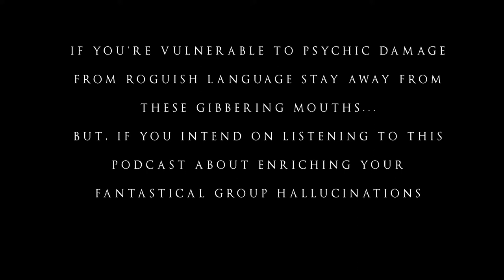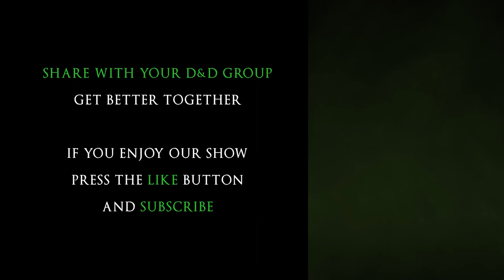Horrify with Malicious Trolls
Embrace the vitriol of the Troll and make them into a foe your players will have a great time destroying.

Trolls have the potential to be some of the most disturbing monsters out there, yet are unfortunately the easiest monster to let sit as a never-ending bag of hit points. A monster whacking slog to end all monster whacking slogs. If we examine them a little closer, and look at how their unique abilities can be used to greater effect, then we can avoid that sloggy fate, and create monsters that horrify in new and terrible ways.

This episode is just one big Kinship Camp to explore how to roleplay the troll. We start with a grand recap of what the Troll is in 5th edition. Wild Con and strength, low intelligence, some furious bite and claw attacks, and of course, that famous ability to regenerate. Then we consider how a Trolls mind works, so we can roleplay them that much better. Their exclusion from Giant culture, which we discussed in Episode 83. Roleplay Giants with Culture and humanoid cultures alike, mixed with its chaotic evil alignment, likely make them hate-filled outcasts. This is followed by a dive into their physical attributes and how we can flavor those for maximum effect, in a way that makes describing their abilities visually a little easier.

Finally, we mold it all into a horror framework, which you can download for free on our website. It always helps to structure all of our ideas into a playable horror based adventure, which is the whole point of this thing, right? The one we come up with for trolls is gruesome, nasty, and shouldn't be enjoyed by those looking for a wholesome time.